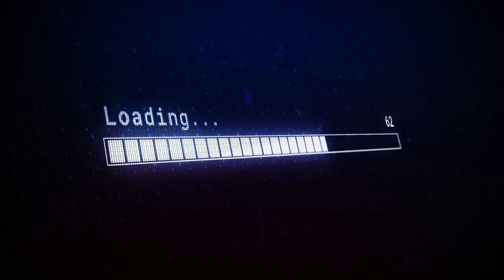Ep 4 Always be Prepared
Does the equipment make the man, or does the Man make the Equipment?